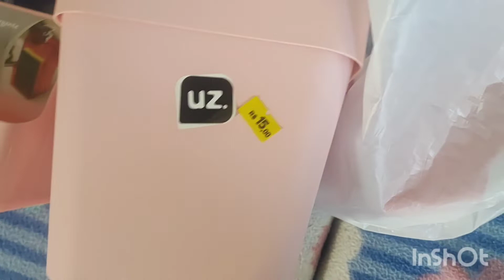Diário da dieta e tenho um amigo novo!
diário da dieta, mega especial! Mostrei todas as refeições que faço, de sábado até sexta feira. Fiz bolo de limão, fiz um bolo de cenoura também e levei para os meus colegas do trabalho
Estamos na semana farroupilha e aqui no sul eles celebram com trajes e comidas típicos, teve festa no meu trabalho ganhei uma calça e um cinto da minha chefe linda para me tratar a carácter.
Mostrei ela aqui no canal, teve churrasco na minha empresa e ganhei um amigo novo o nome dele é estoupinha, um cachorrinho muito querido que a minha chefe resgatou da rua, ele estava bem doente e ela cuidou dele, agora ele está saudável e morando provisoriamente na minha empresa até que ele vá para um lar adotivo.